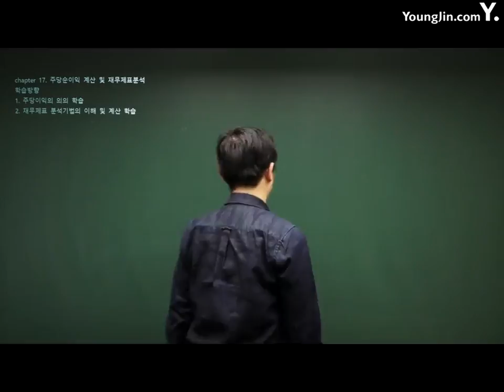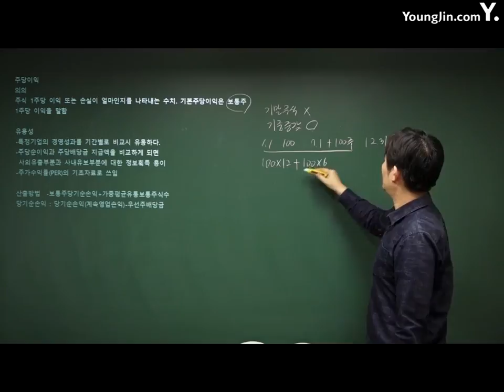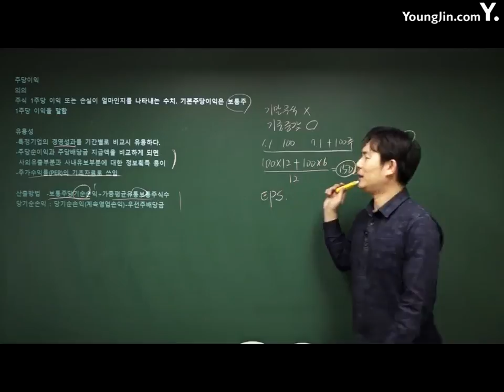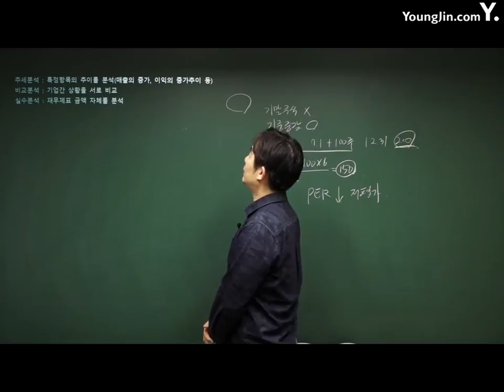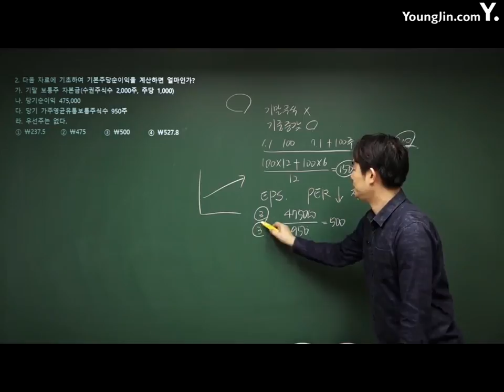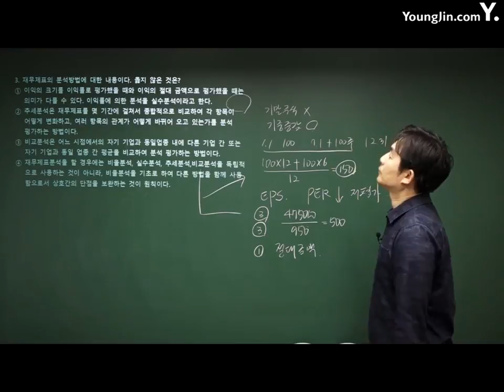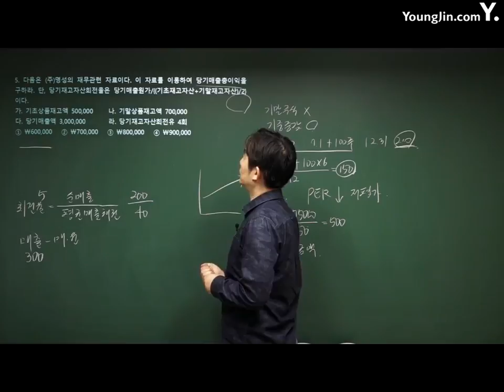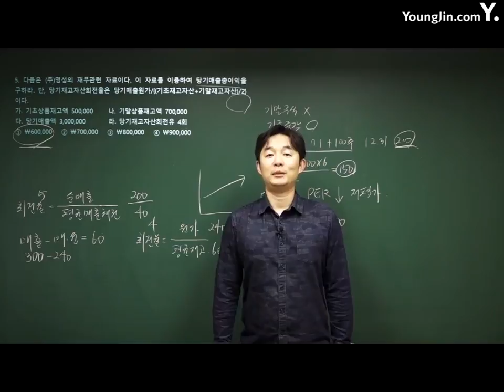전산회계운용사 31강